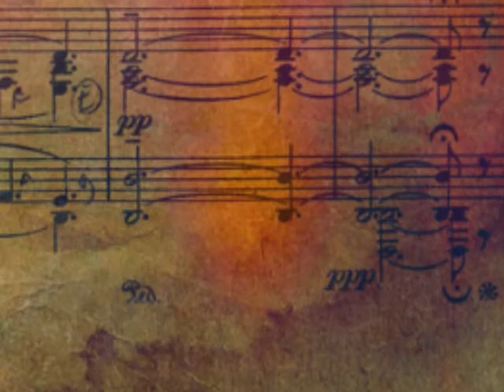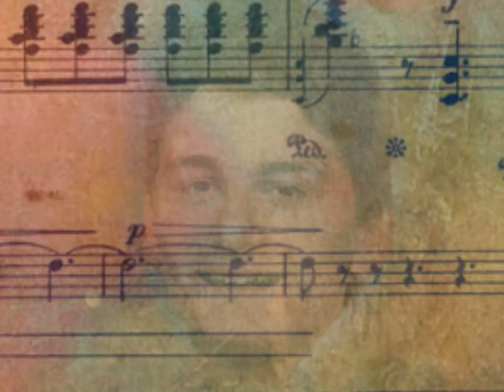Lorna-Mary Klan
Celebration service song for Lorna-Mary. Performed by Simone, Rachel & Ivana (Dave on Accoustics)

January 2009

"Lifesong" - Casting Crowns